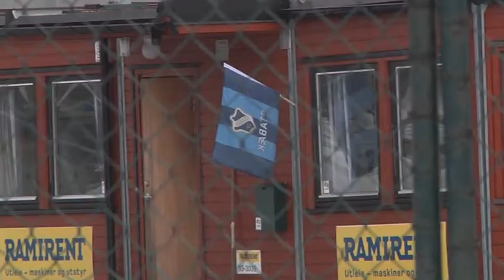Semesterprosjekt Kristian Flekke Mathiesen 2012 Uten intro og supertekst